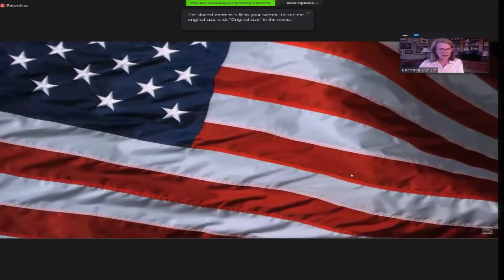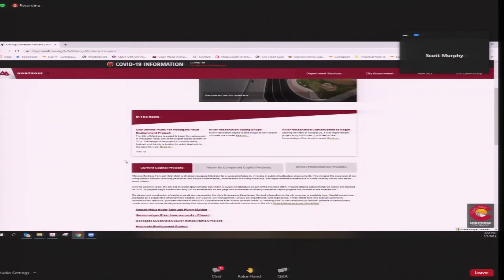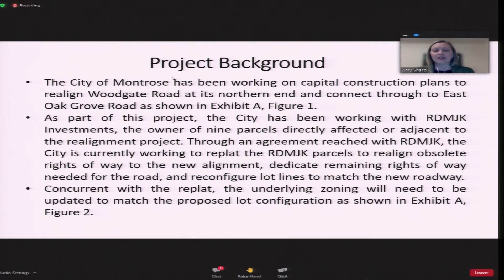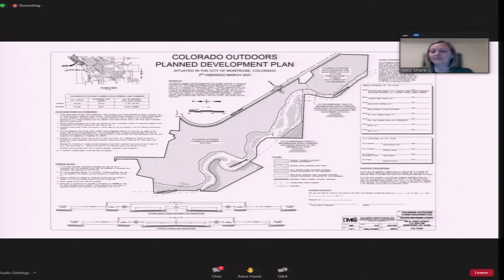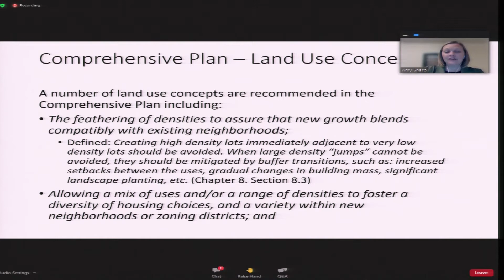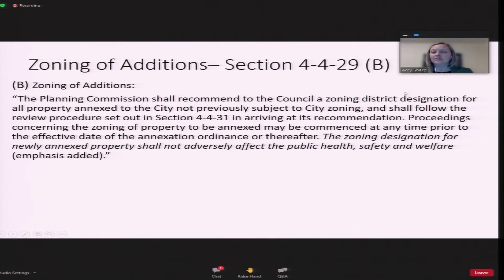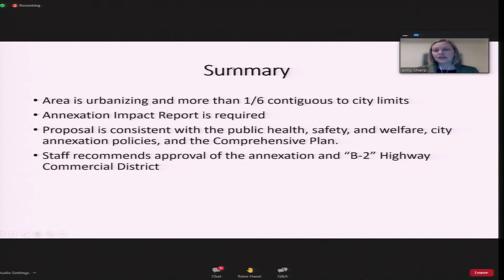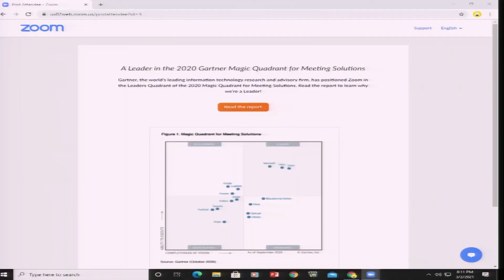March 2, 2021 City Council Regular Meeting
From the Tuesday March 2, City Council Regular Meeting held online on the Zoom platform.